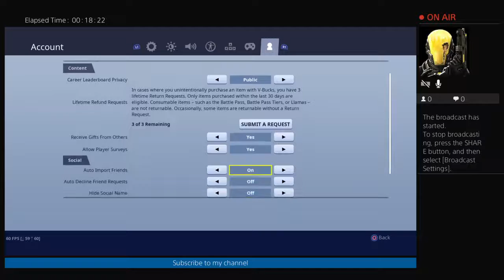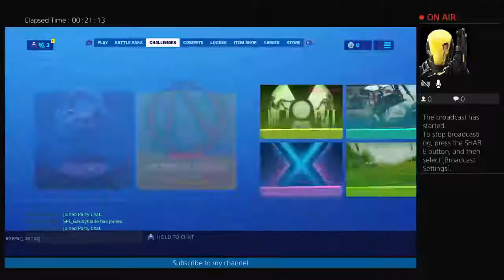brick_crazy742's Live PS4 Broadcast